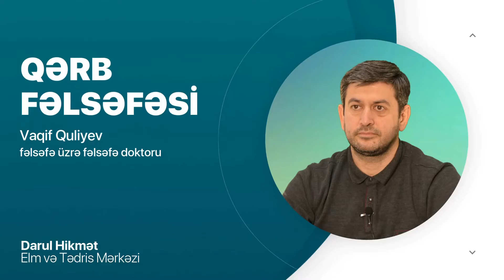Kappadokiyalı kilsə ataları | Qərb fəlsəfəsi #56